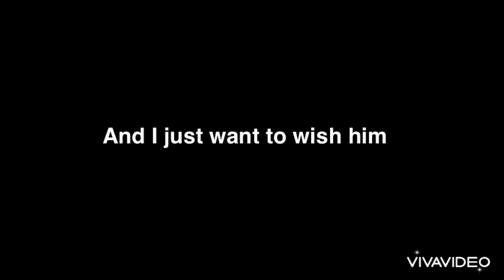Happy birthday to Thomas, aka conker, Ren Hoek, and Nickelodeonfan 93!